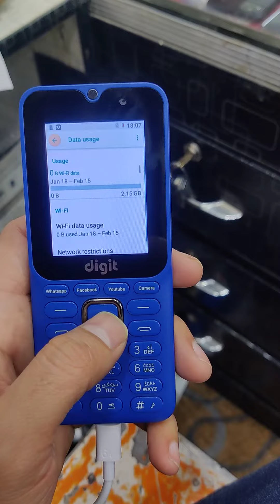Jazz Free wifi hotspot phone for NonPTA phones || Unitedmobilemardan